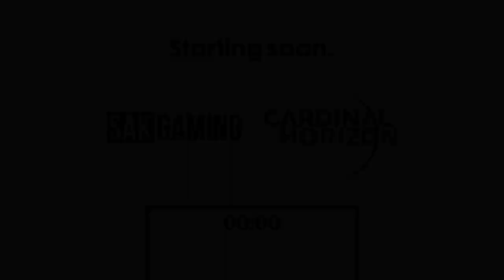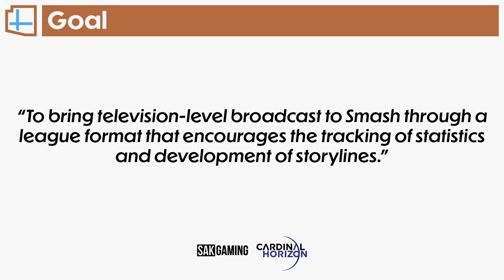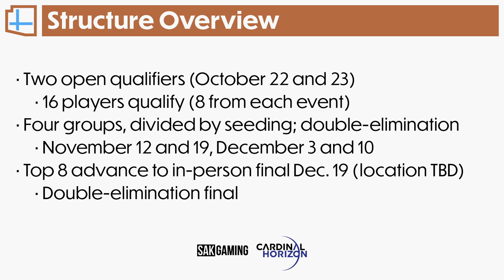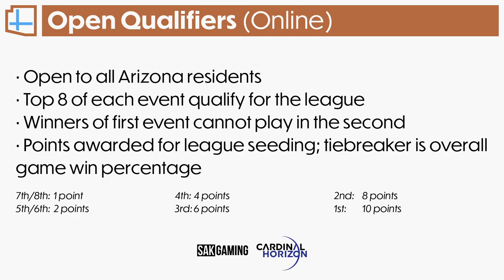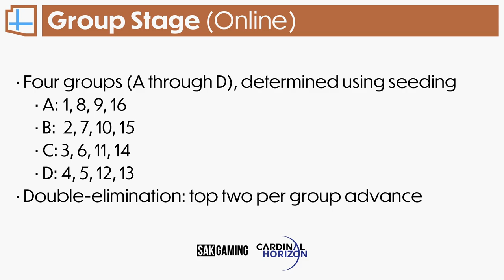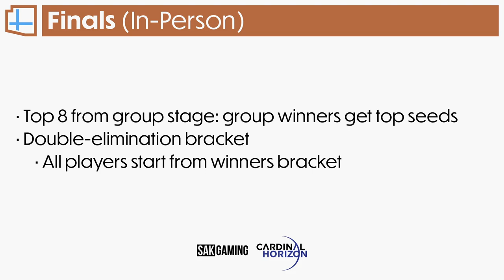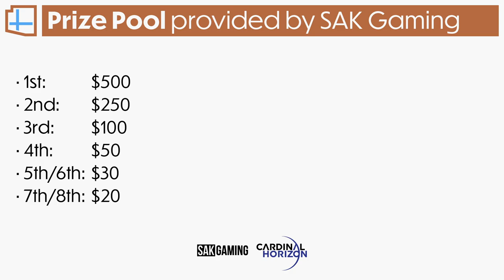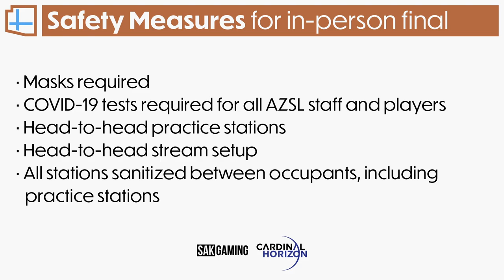Arizona Smash League Announcement Stream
Introducing the Arizona Smash League!

With a $1,000 cash prize pool provided by SAK Gaming, next level production provided by our friends at Cardinal Horizon, and an in-person finals, this series represents a great step forward in Arizona esports.